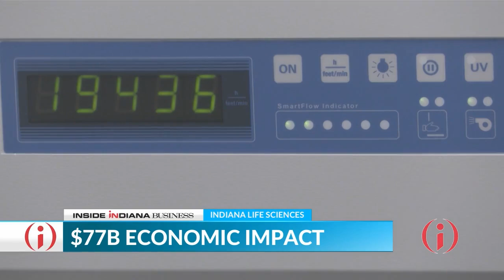BioCrossroads names new CEO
There’s a new leader taking over the group that promotes Indiana’s $77 billion life sciences sector. We caught up with Vince Wong to get his take on what’s next for BioCrossroads.